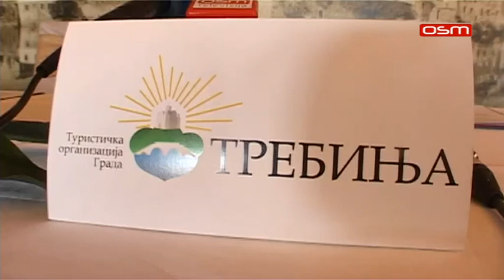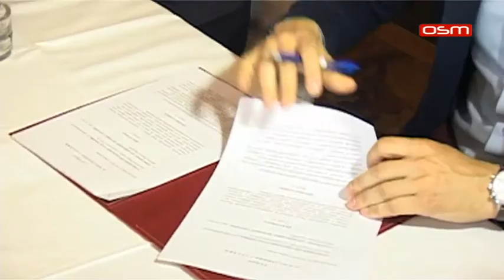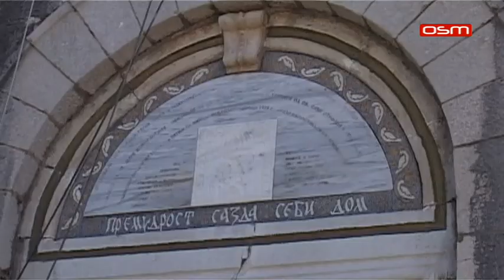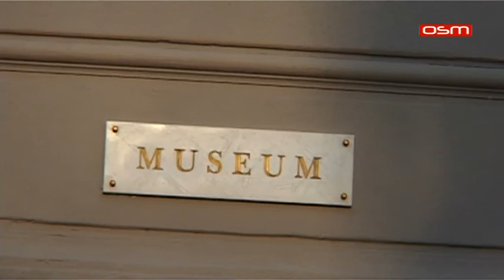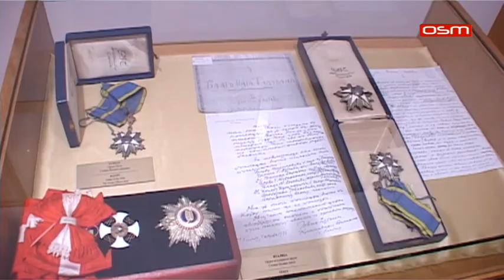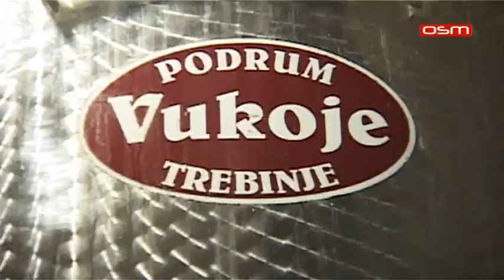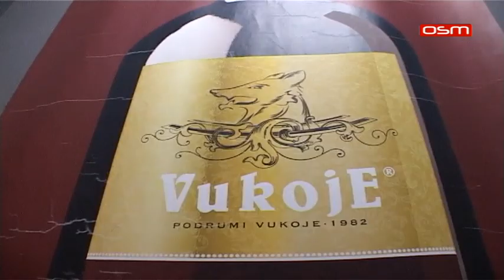POSJETA NOVINARA TREBINJU - NEDJELJOM SA VAMA OSMTV 02 04 2017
POSJETA NOVINARA TREBINJU - NEDJELJOM SA VAMA OSMTV